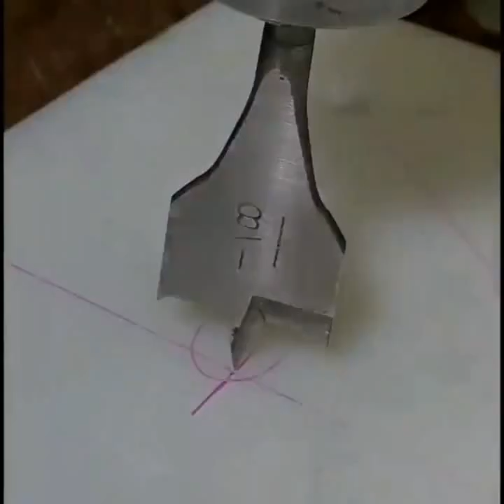شاهد أدوات والآلية المذهلة التي ستسهِّل عليك